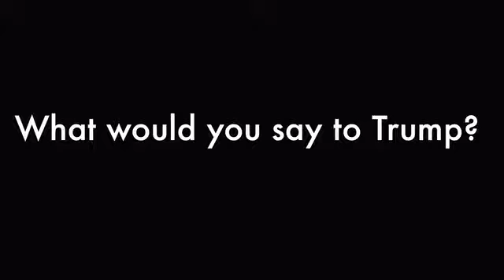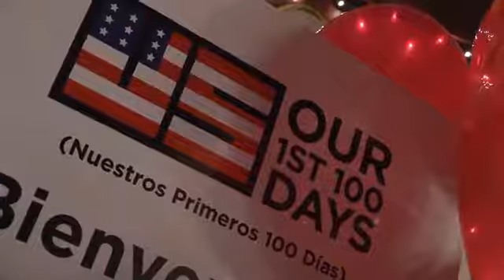Our 1st 100 Days Kick off Concert - Durango, CO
The Our 1st 100 Days Kick-off Concert at the Henry Strater Theatre featuring Carute Roma and the Afrobeatniks on Friday, January 13.

Our 1st 100 Days is dedicated to creating “a bold effort to reinvigorate the energy and effectiveness of organizations and citizens who are working to create a more just, equitable, and caring world.”

For more information on civic involvement and cool events, check out